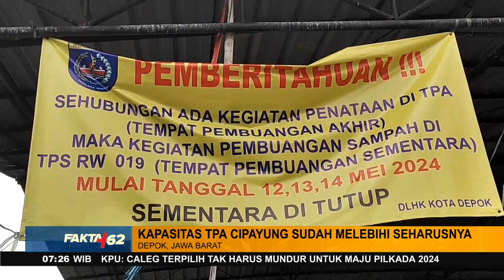Sampah TPA Cipayung Bikin Masalah - Fakta +62